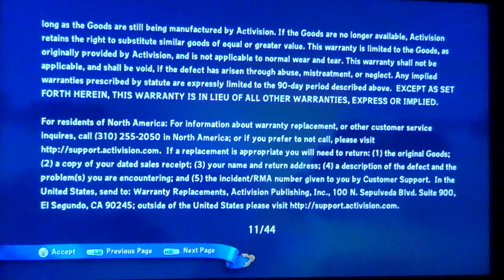Skylanders Superchargers Episode 1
Welcome to the new lets-play that I am doing with Josh. He got the game 'Skylanders Superchargers' for Christmas and I thought " Let's do a lets-play on it" So we decided to do it. I have played the other Skylanders games dozens of times so I haven't done let's plays on them because it would be extremely boring for me. So I started on the newest one. If you guys DO want to know what happends the Skylanders franchise before this game, find a lets-play for the first 4 Skylanders games.